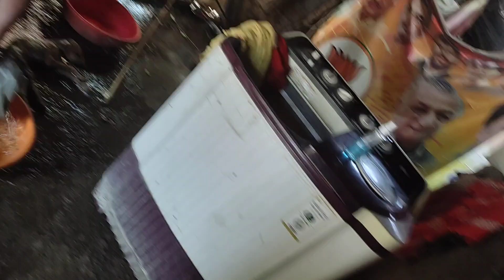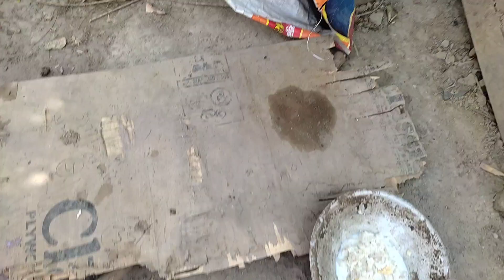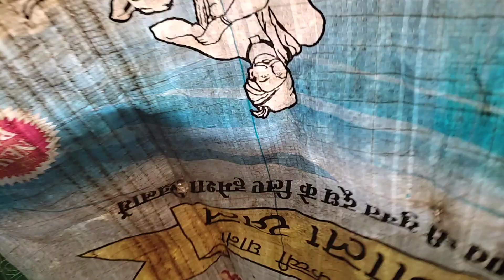Rescued the poor little street dog accident in the road# (जिंदगी का सफर है ये कैसा सफर😭